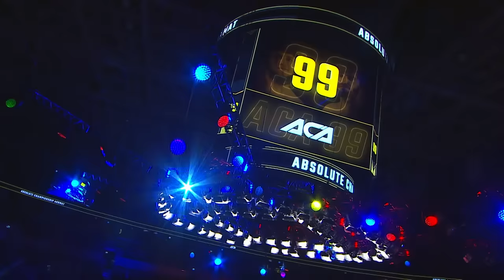Виталий Слипенко vs. Евгений Бондарь | Vitaliy Slipenko vs. Evgeny Bondar | ACA 99